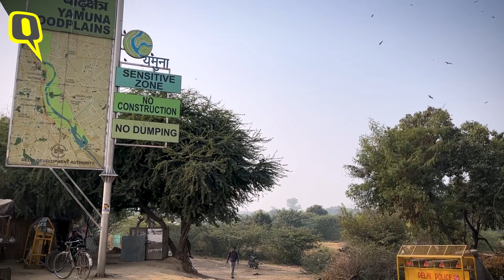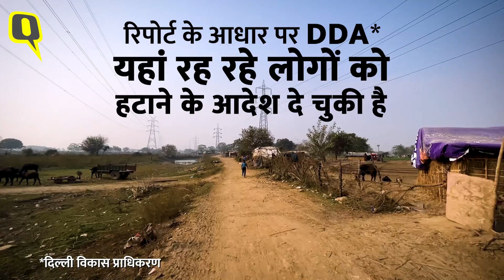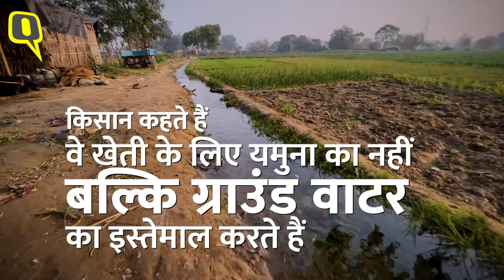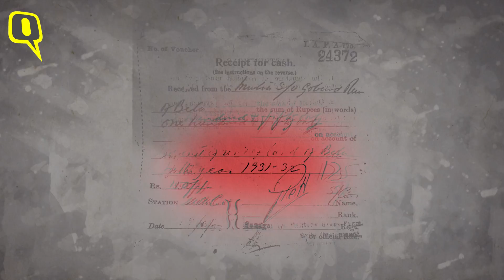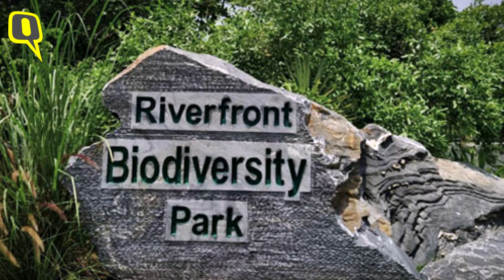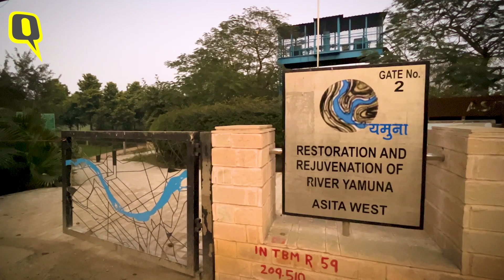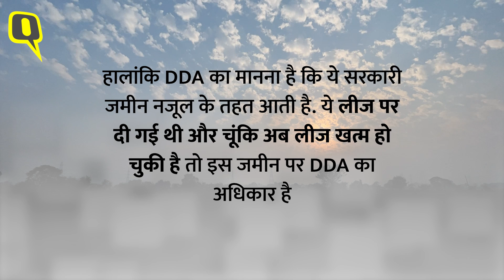DDA vs Farmers: चिल्ला खादर में दशकों से बसे किसानों की खेती पर DDA चला रहा Bulldozer ।Quint Hindi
Delhi Farmers Crisis: दिल्ली में यमुना किनारे मौजूद चिल्ला खादर.यहां की सब्जियां दिल्ली के लोग खाते हैं और खेती ही यहां के किसानों के जीवनयापन ,कमाई का एकमात्र जरिया है. लेकिन 2015 में NGT के एक नोटिस में यहां हो रही खेती को दूषित और न खाने लायक बताया गया.DDA यहां रिवर फ्रंट परियोजना के तहत पार्क बनाना चाहती है और इसीलिए अक्सर यहां चलता रहता है बुलडोजर. जिसके बाद से यहां के किसान सरकार और डीडीए से कुछ मांग कर रहे हैं. देखिए दिल्ली के किसानों की समस्या दिखाता ये वीडियो.

Note: यह स्टोरी स्वतंत्र पत्रकारों के लिए नेशनल फाउंडेशन फॉर इंडिया की मीडिया फेलोशिप के तहत रिपोर्ट की गई है.

मल्टीमीडिया पब्लिशिंग पार्टनर: क्विंट हिंदी